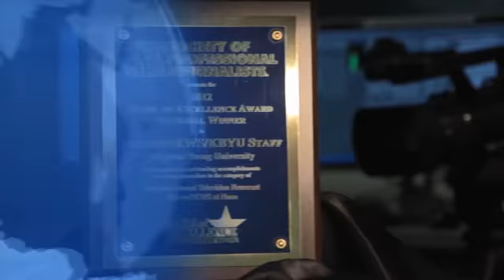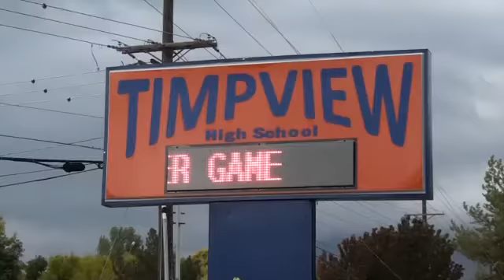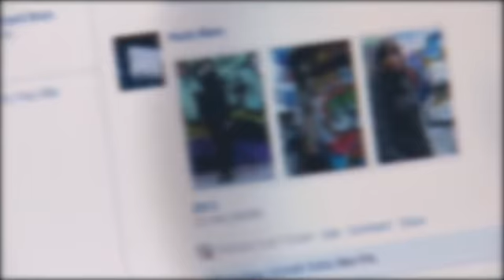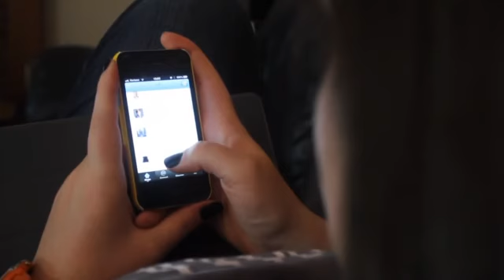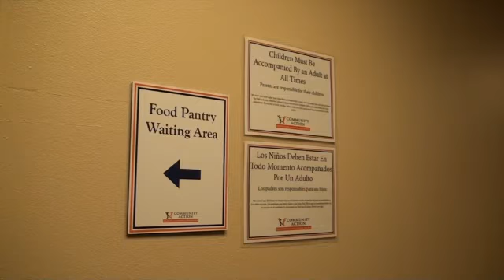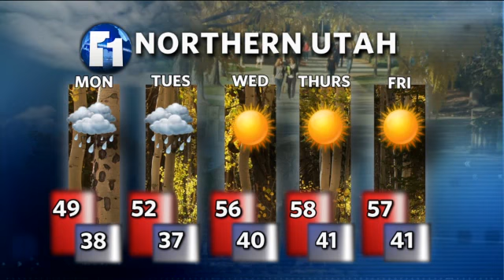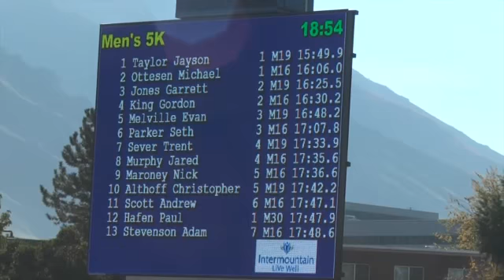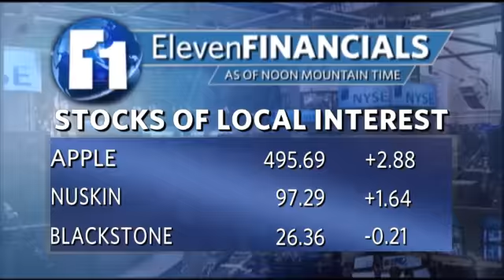BYU Eleven News at Noon Oct 14, 2013